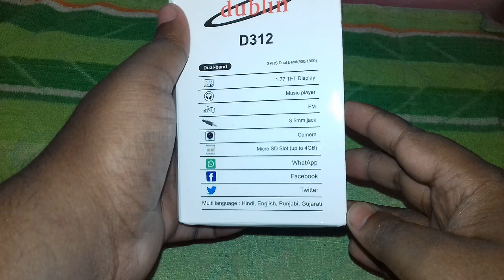Rs. 500 | Dublin d312 mobile unboxing